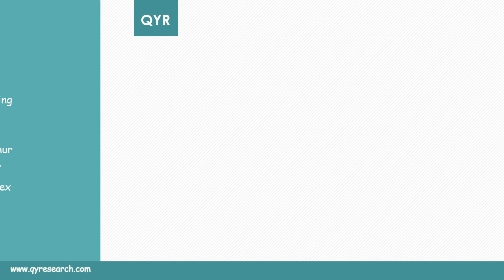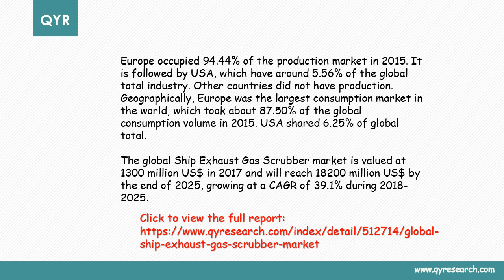Global Ship Exhaust Gas Scrubber market will reach 18200 million US$ by the end of 2025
The global Ship Exhaust Gas Scrubber market is valued at 1300 million US$ in 2017 and will reach 18200 million US$ by the end of 2025, growing at a CAGR of 39.1% during 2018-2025.